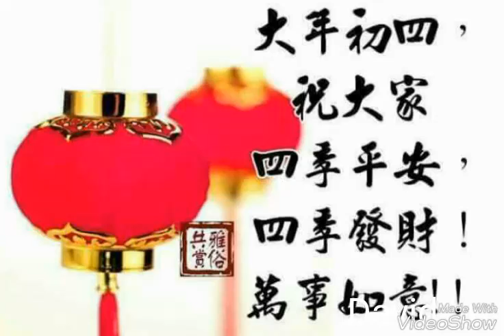大年初四接神曰日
今天年初四
㊗️ 福 亲人朋友们新年快乐！
恭喜发财2017里发发发顺顺顺……
🎾✨㊗💎恭💎㊗ ✨🎾
 🎾㊗💎发🎎财💎㊗🎾
🎾✨㊗💎喜💎㊗ ✨🎾
身体健康 😊
财源滚滚 😊
心想事成 [Joyful]
万事如意 😊
鸡年大吉大利 ！[福][福][福]🎁🎁🎁[红包][红包][红包]